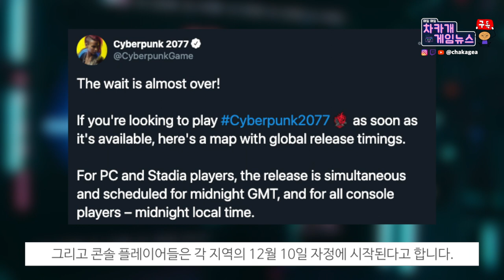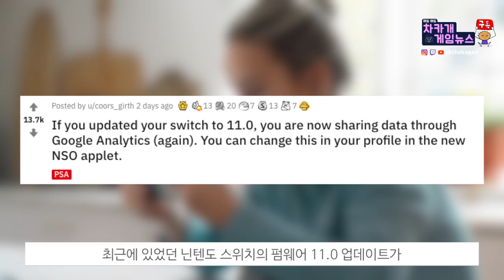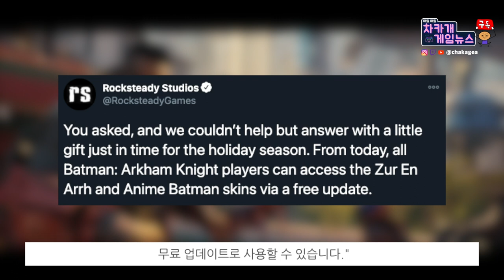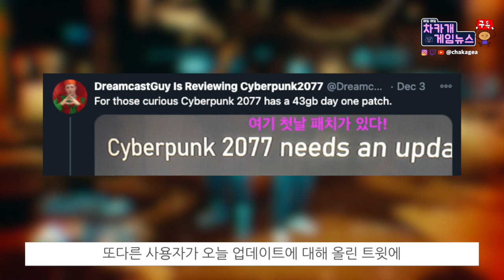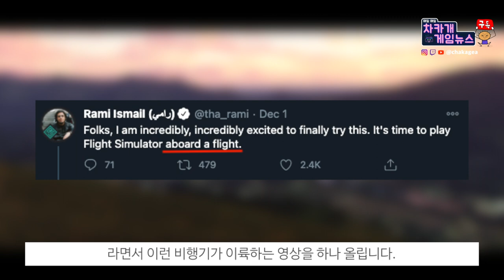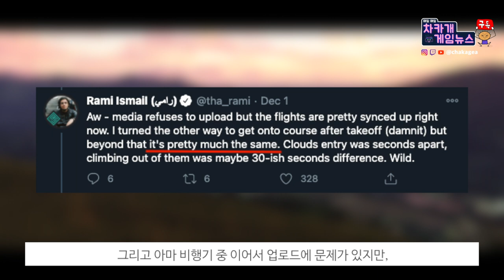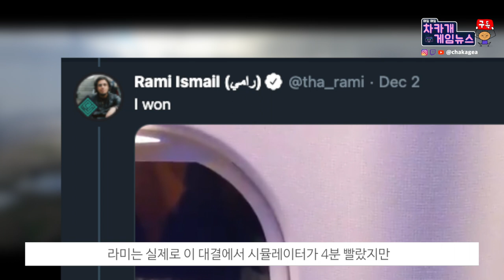사이버펑크 PC, PS5, Xbox 출시 시간 | 사이버펑크 두가지 플레이 모드 XSX PS5 되파는 상점 차카게임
오늘은 출시가 얼마남지 않은 사이버펑크 2077의 소식과
PS5를 되파는 상점, 닌텐도 스위치 업데이트 후 개인정보 공유,
배트맨 아캄 나이트, 그리고 사펑의 두가지 게임플레이 모드와
마이크로소프트의 플라잇 시뮬레이터의 이야기가 준비되어 있습니다.

시간표:
00:00 시작
00:28 사이버 펑크 출시 시간 공개
1:07 상점도 PS5 가격을 높게 붙여 받는다
2:53 닌텐도 스위치 최신 펌웨어 업데이트는 사용자 데이터 공유배트맨 아3:30 배트맨: 아캄 나이트 1.15업데이트 무료 아이템
3:57 사이버펑크 2077: XSX에서 성능 모드 또는 품질 모드
5:34 실제 비행하면서 마소의 플라잇 시뮬레이터와 비교

소스들:
사이버 펑크 출시 시간 공개
닌텐도 스위치 최신 펌웨어 업데이트는 사용자 데이터 공유를 자동으로 활성화 합니다
배트맨 아캄 나이트 1.15업데이트 무료 아이템
사이버펑크 2077: XSX에서 성능 모드 또는 품질 모드
실제 비행하면서 마소의 플라잇 시뮬레이터와 비교

감사합니다.